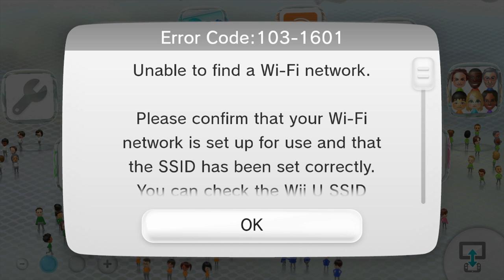wii sports club wii u raging and funny moments